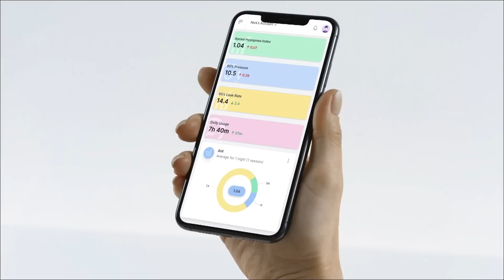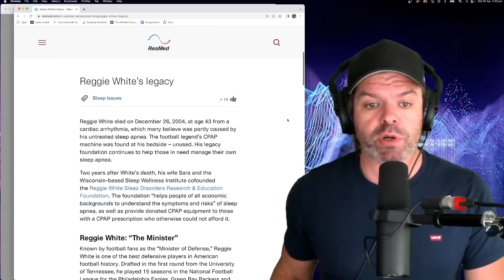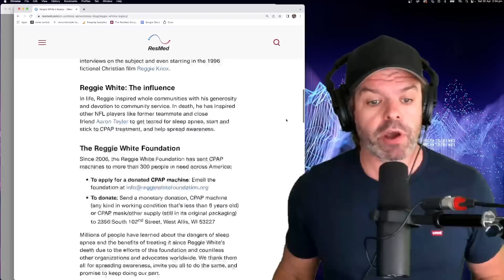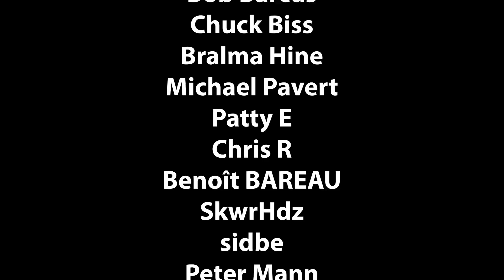Can You Die From Sleep Apnea? Reggie Whites Legacy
The science is in and there's absolutely no doubt that untreated sleep apnea increases the risks for serious conditions like heart disease and stroke but can you actually die from apnea? (ie suffocation). I don't know!? I've seen patients in the lab with obstructive events over 1 min in length but they always seem to come up for air. It's stressful to watch.

Both my young children had very very severe OSA and i can't help but wonder if it might be an underlying cause of SIDS.

One things for sure. Sleep apnea is a not so silent killer. It puts a tremendous amount of stress on your body (and mind) and it will suck the life out of you if untreated so please take it seriously and do encourage your love ones to seek treatment.

Here's the details for the Reggie White Foundation.

The Reggie White Foundation
Since 2006, the Reggie White Foundation has sent CPAP machines to more than 300 people in need across America:

To donate: Send a monetary donation, CPAP machine (any kind in working condition that’s less than 6 years old) or CPAP mask/other supply (still in its original packaging) to 2356 South 102nd Street, West Allis, WI 53227